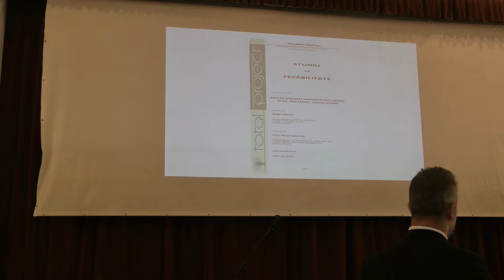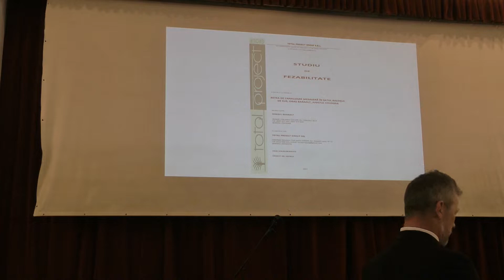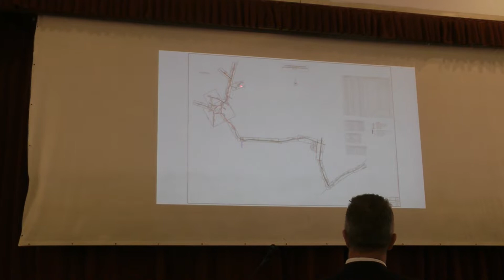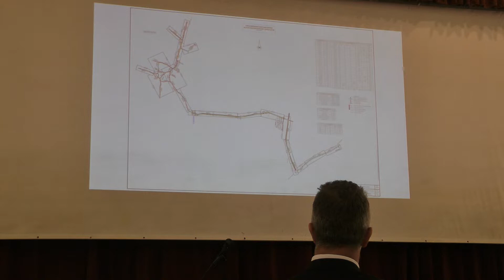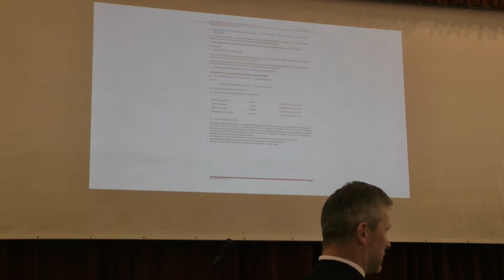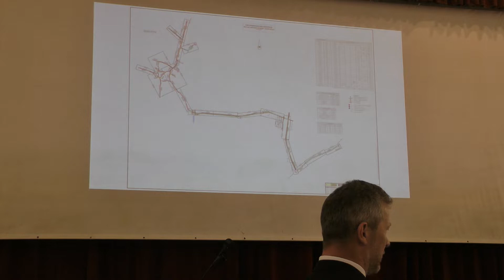Májusi tanácsülés Baróton